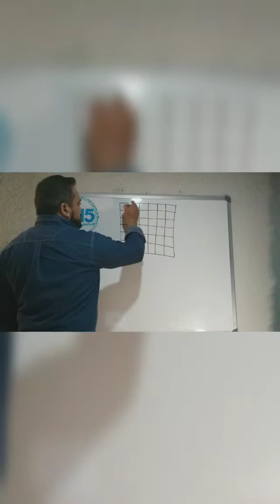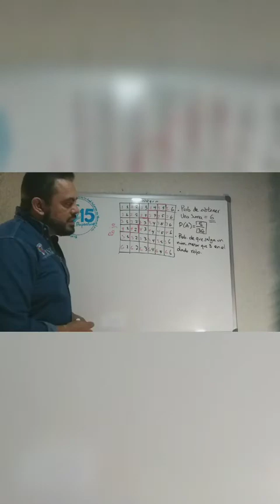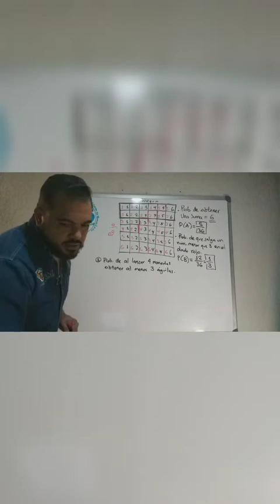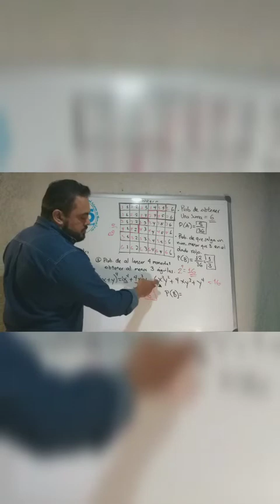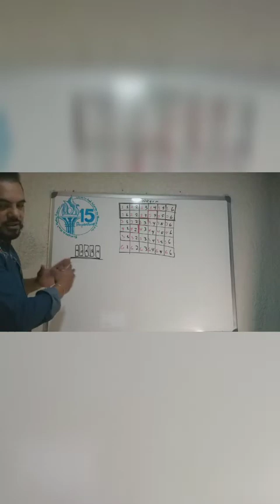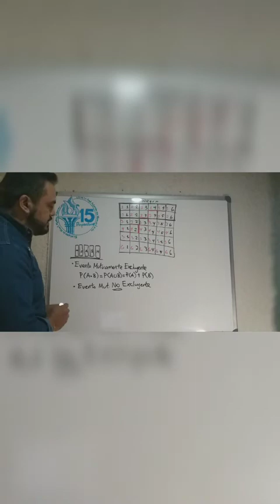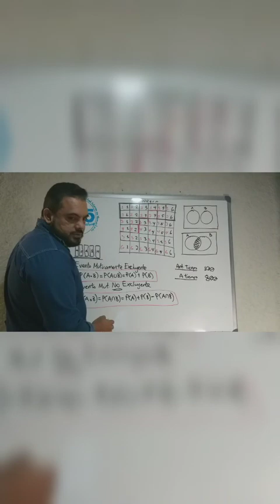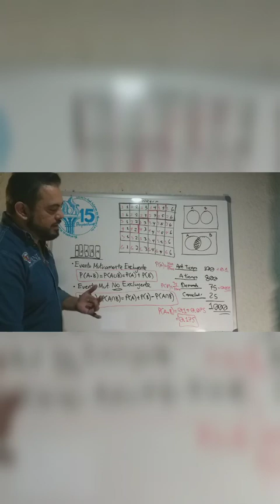Probabilidad y Estadística - Etapa 4 (parte 2)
Clase Virtual de apoyo para la materia Probabilidad y Estadística
Preparatoria 15 Universidad Autónoma de Nuevo León
Autor:
Semestre: Enero - Junio 2020